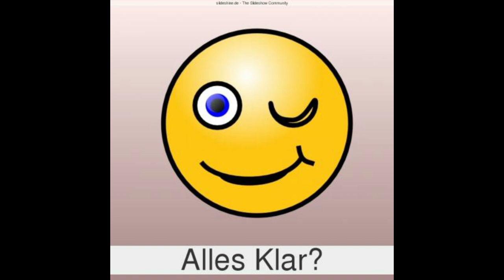Elisabeth Kreuzer - Alles klar wunderbar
Mit diesem Titel bin ich bei "Kärnten sucht den Schlagerstar" 2013 angetreten und habe den stolzen 3.Platz erreicht.